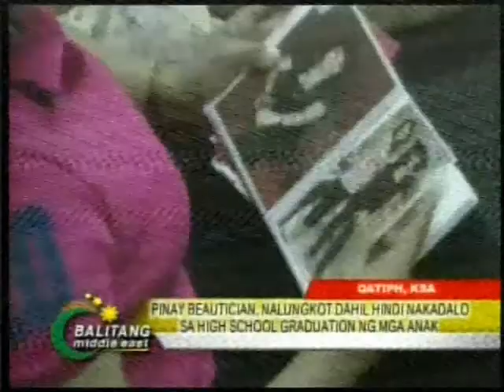BME Dinan Arana - Kwento ng Sakripisyo ng 3 ina sa Saudi para sa mga anak sa Pinas